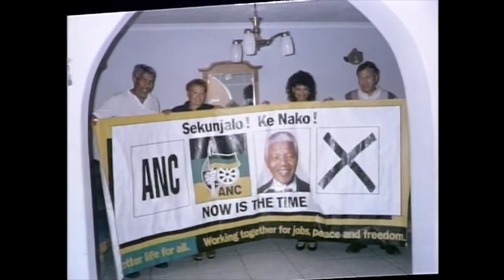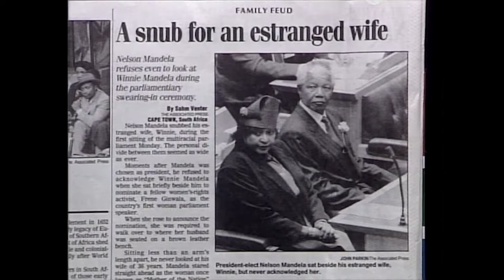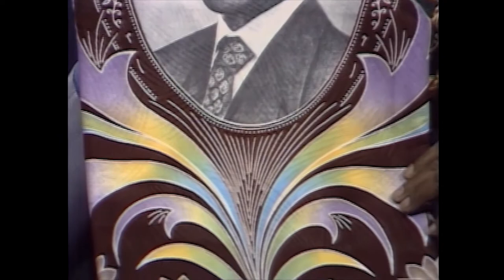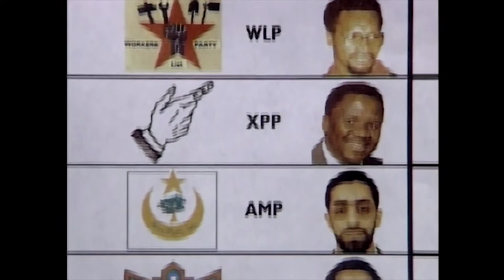"Vibrations: Nelson Mandela"| WFSU-TV (1994)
In this episode of Vibrations, two Tallahassee citizens discuss what it was like to witness the events leading up to Nelson Mandela becoming South Africa's first black president.